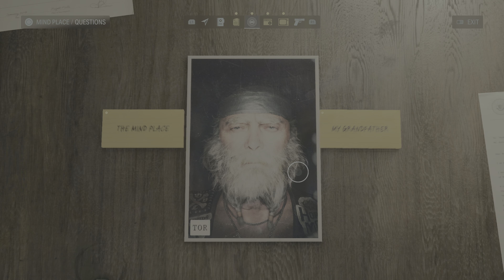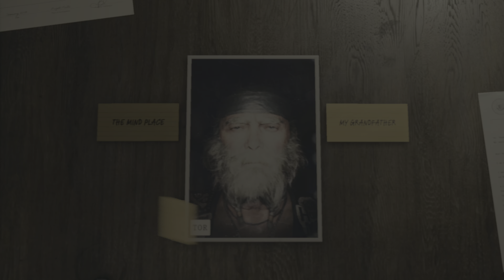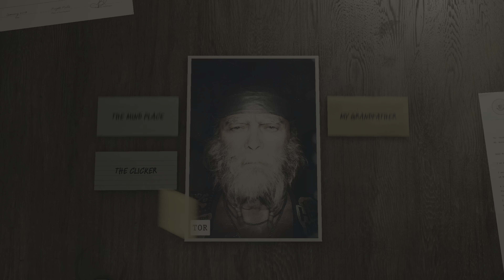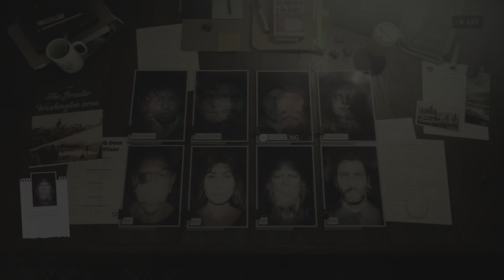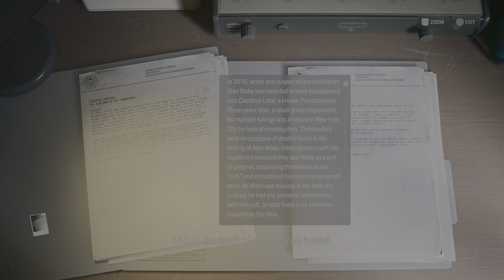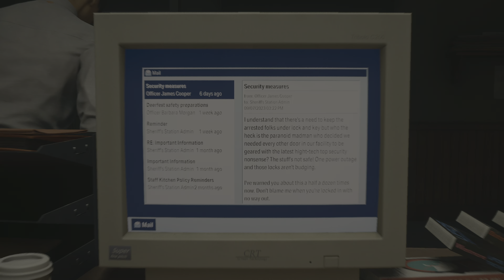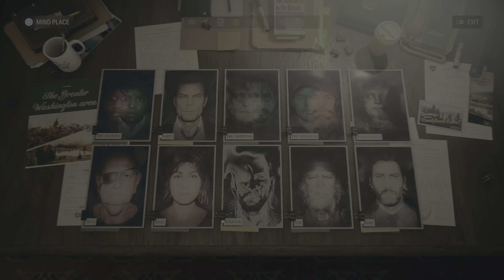Alan Wake 2 - No commentary Walkthrough Part 12